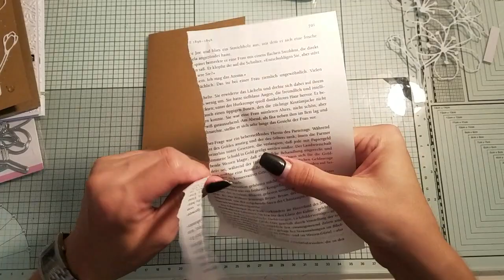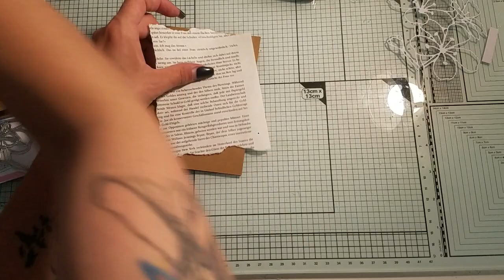2 Karten mit den Blumen Outline Stanzschablonen aus der Kooperation mit